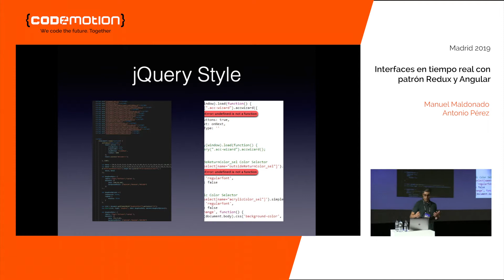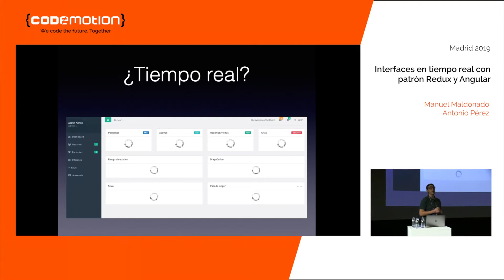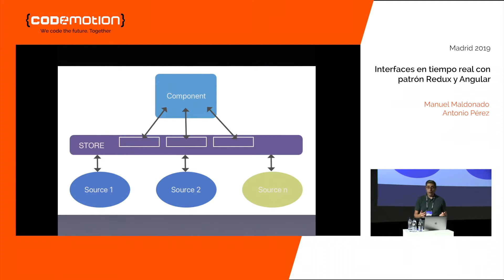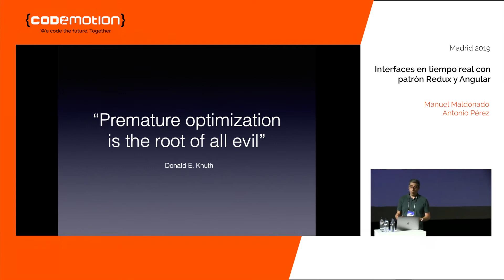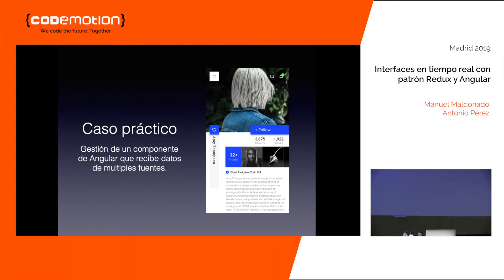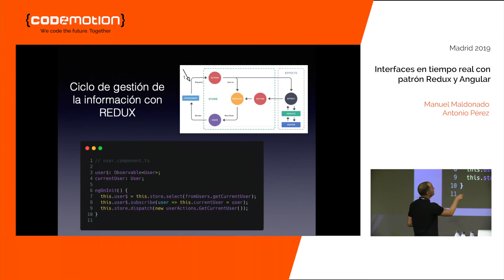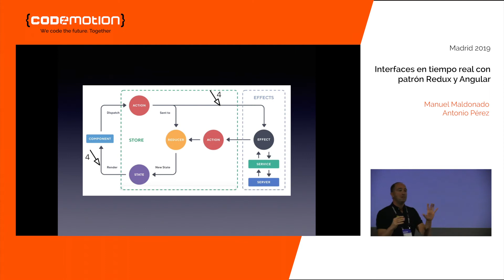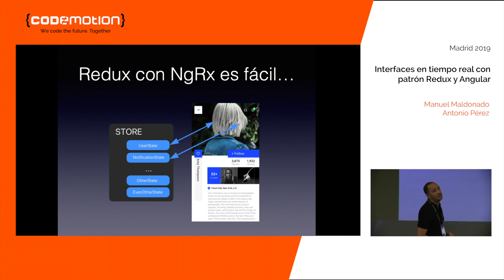Interfaces en tiempo real con patrón Redux y Angular - Manuel Maldonado y Antonio Pérez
Caso práctico para explicar el uso del patrón de diseño REDUX aplicado a Angular mediante la librería NgRx. En concreto:
- Gestión unificada de múltiples fuentes de datos mediante el uso de estados de la aplicación y un store unificado.
- Esquema estandarizado de estructura de proyecto usando store.
- Uso y función de Acciones, Efectos y Reducers con ejemplos de código.
- Gestión del store y los estados de la aplicación como fuente única de obtención de datos para las vistas.
- Gestión de datos obtenidos mediante websockets en tiempo real e inclusión en el store.

¡Conoce Autentia!